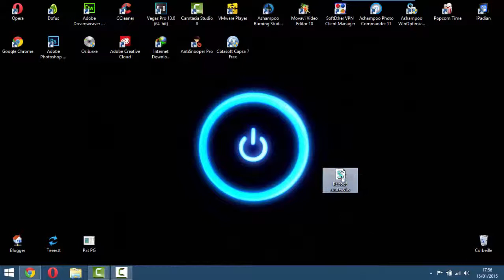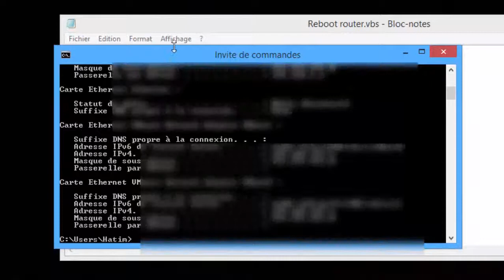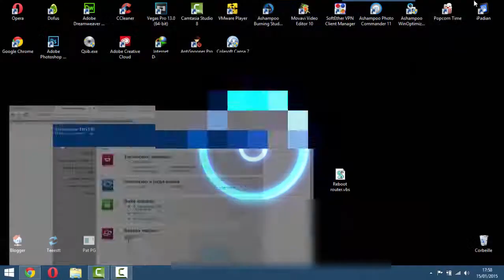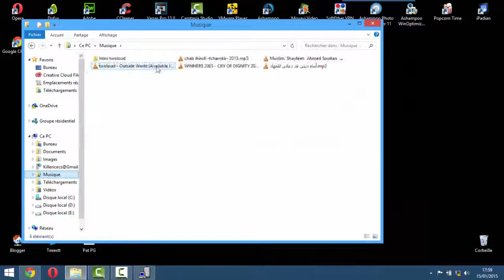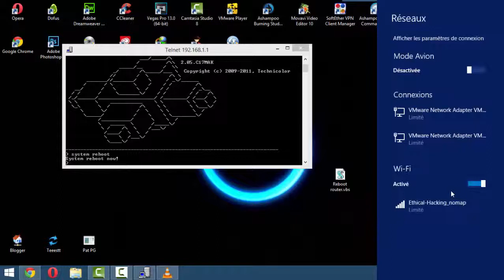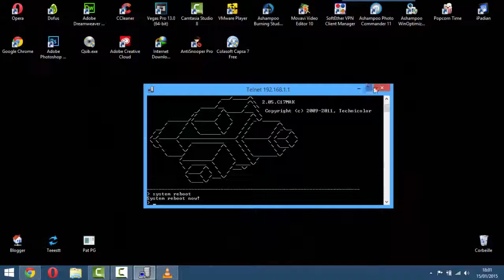طريقة اعادة تشغيل الروتر و أنت جالس على الحاسوب | Reboot Router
السلام عليكم